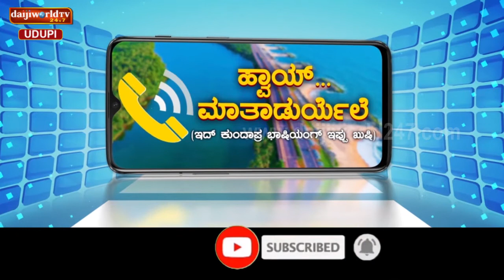ಹ್ವಾಯ್... ಮಾತಾಡುರ್ಯೆಲೆ | Episode - 4 | Dr Umesh Puthran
ವಿಶ್ವ ವೈದ್ಯರ ದಿನ’ ಅಂಗವಾಗಿ ಇವತ್ತಿದ್  ಕಾರ್ಯಕ್ರಮದ ಅತಿಥಿ
ಕುಂದಾಪುರ ಚಿನ್ಮಯಿ ಆಸ್ಪತ್ರೆಯ ಆಡಳಿತ ನಿರ್ದೇಶಕರಾದ ಡಾ. ಉಮೇಶ್ ಪುತ್ರನ್.